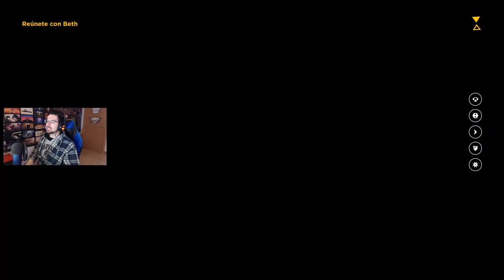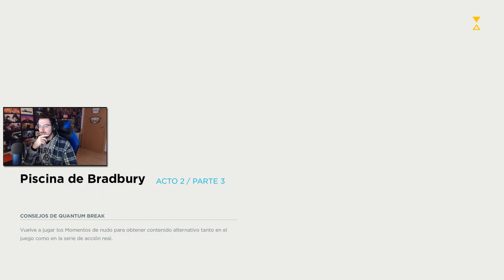Han copiado nuestros poderes #3 | Caramelo Quantum Break Español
Han copiado nuestros poderes en este gameplay de Quantum Break en español.

▬▬▬▬▬▬▬▬▬ INFORMACIÓN SETUP ▬▬▬▬▬▬▬▬▬

● CPU: Intel Core i9-9900K 3.6Ghz
● MB: Asus Prime Z390-A
● Rstón: SteelSeries Rival 300
● Cᴀsᴄᴏs: Sades A6
● Micrófono: Blue Yeti
● Fuente Alimentación: 800W Mars Gaming
● Teclado: Newskill seiryu